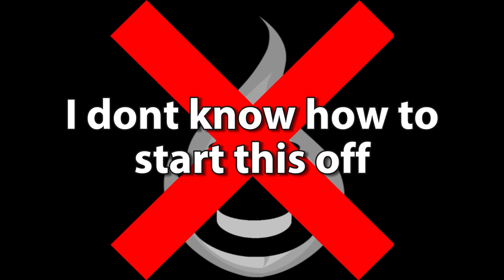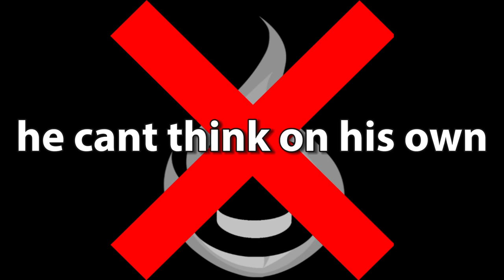(REUPLOAD) MML DISSTRACK - Ultament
Thanks to SpawnRusher for the archive.

(yes i am still going through a lot but this should be archived somewhere)